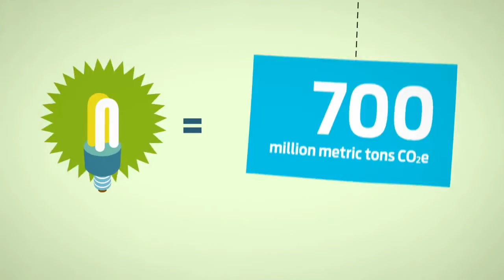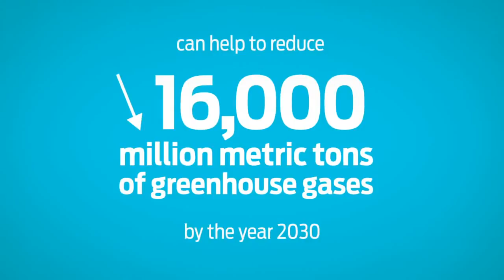Chemistry and the Low-Carbon Economy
The world faces a great challenge: providing energy for 7 billion people. Learn about how the chemistry industry is helping to overcome this challenge with innovative products and operational efficiency - insulation materials in buildings, energy-saving light bulbs and plastic packaging, just to name a few.